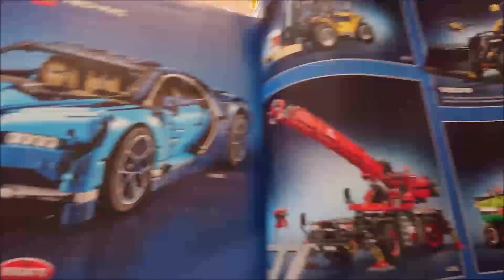Lego Technic 42079 (Schwerlast-Gabelstapler) Lego Speed Build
Lego 42079 (Schwerlast-Gabelstapler) aus der Technic Serie